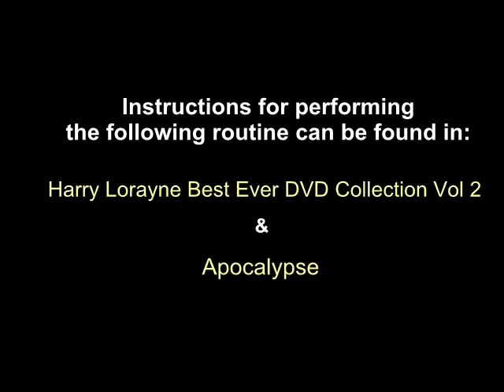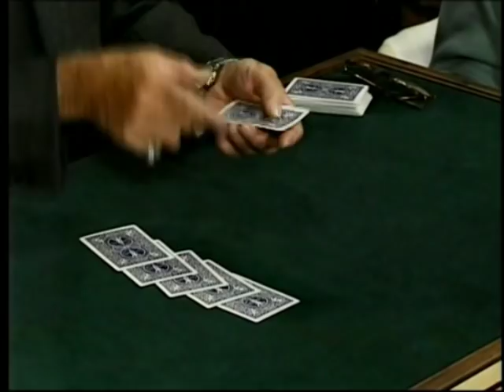The Sting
This performance of The Sting is from Harry Lorayne's Best Ever Collection DVD 2.  To purchase the full DVD which includes Harry's instructions for learning to perform this routine with any deck of cards as well as 4 hours of material, please or email Harry directly at to place an order or ask questions.